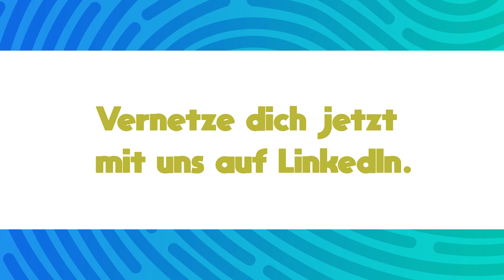Snackable Content: Digitale Signaturen im Alltag #04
Heute geht es um die Digitale Signatur als Mitarbeiterbindungsinstrument im Bereich des New-Work für Kanzleien.

In 10 kurzweiligen Folgen nehmen Hendrik (d.velop) und Paul das Thema digitale Signatur unter die Lupe:

➡ Was ist eine digitale Signatur?
➡ Was für unterschiedliche digitale Signaturen gibt es?
➡ Was kann damit gemacht werden?
➡ Worauf gilt es zu achten?
➡ Was sind die Vorteile?

Wir gehen jeden Mittwoch oder Donnerstag um 8.30 Uhr live – außer an Feiertagen. Wir würden uns freuen, wenn ihr öfter reinschaut.